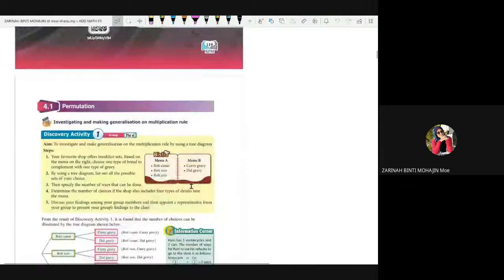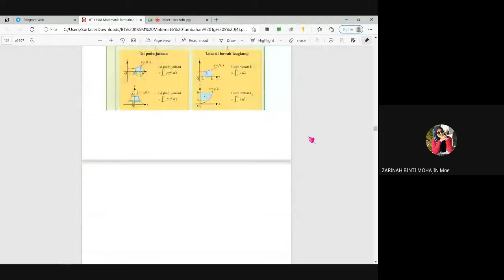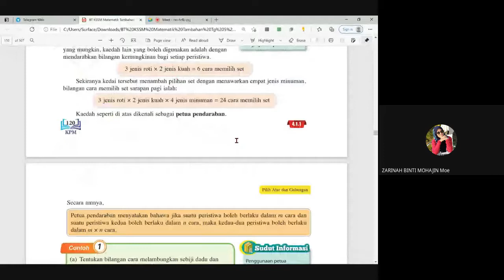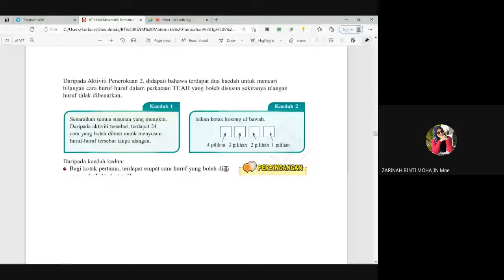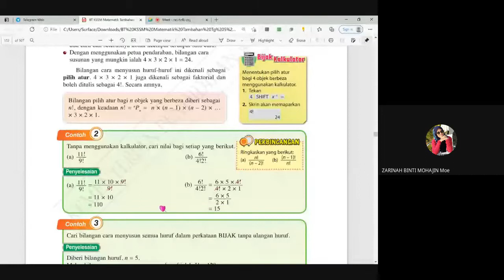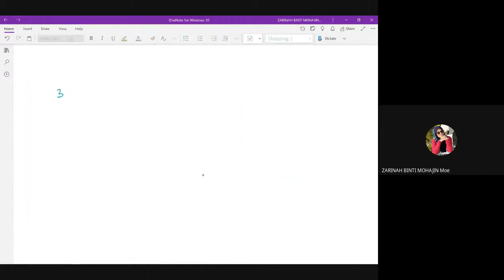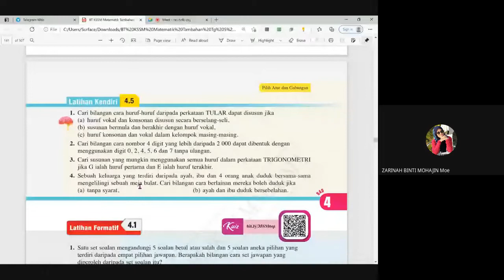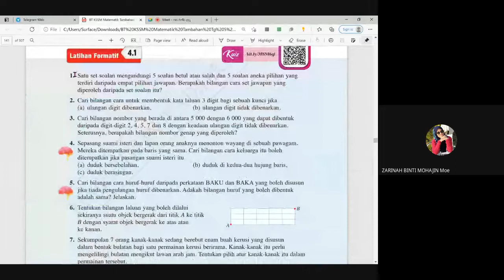PILIH ATUR DAN GABUNGAN - FIRST CLSS PKP 3.0